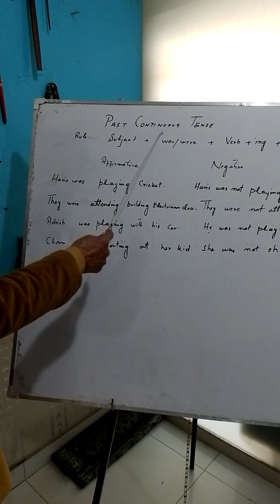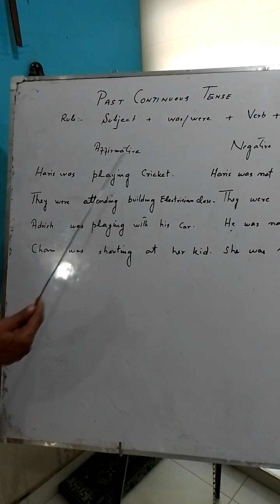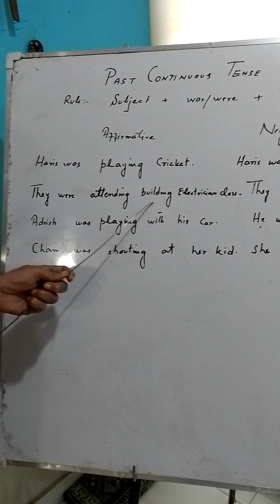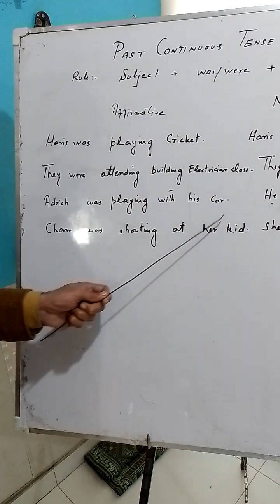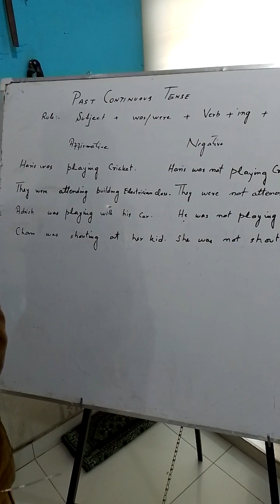Past Continuous tense with Affirmative, Negative, Interogative sentences.